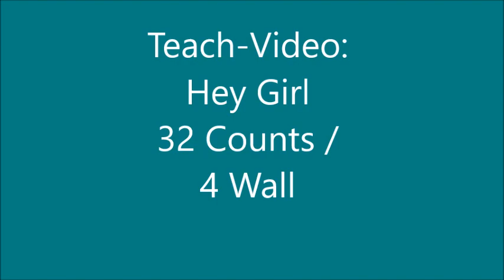Hey Girl Line Dance - Teaching LDP